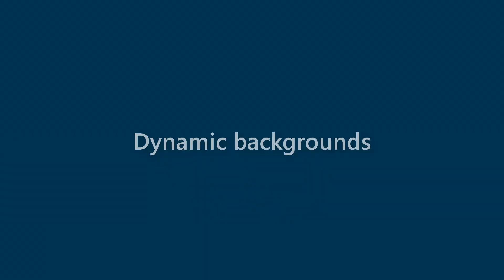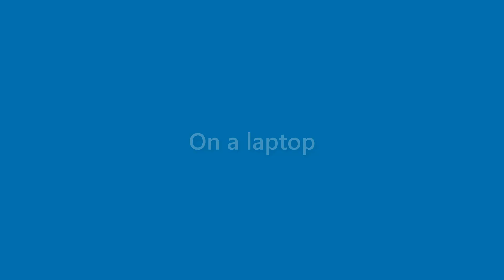Destiny Mendez - appearance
Name Look - Destiny Mendez - appearance. In this video we present "Destiny Mendez" name look and feel in various scenarios.
This video will cover:
How does "Destiny Mendez" look as a personal letterhead?
How does "Destiny Mendez" look on a business card?
How does "Destiny Mendez" look on a computer/laptop screen?
How does "Destiny Mendez" look with different background colors?
How does "Destiny Mendez" look with various fonts?